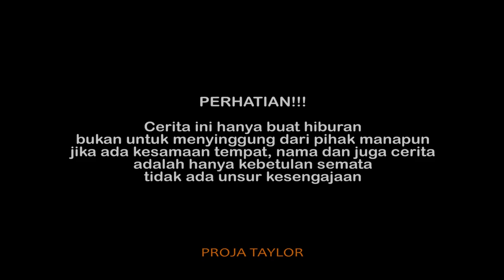TUTORIAL NEMBAK CEWEK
~BISMILLAH

Tuturial Menembak Cewek Dengan Baik dan Benar

90% Orang Pernah merasakan apa itu cinta, cinta bisa terjadi karena beberapa hal salah satunyaadalah kenyamanan.
Mengungkapkan perasaan juga salah satu hal yang kebanyakan dilakukan oleh para Lelaki.
divideo kali ini Proja Taylor memberikan Tutorial Menembak Cewek dengan Baik dan Benar.

Terima kasih :
1. Allah SWT
2. Support kedua Orang Tua
3. Crew Proja Taylor
4. Teman-teman yang sudah mendukung

Follow Juga instagram :

1. @hambaallah_3009

2. @iwankimpul_

3. @markutil

4. @agungprass___

5. @mirwanrofiq

6. @ekafitriannnn

7. @nikennuh12

Lokasi : PATI